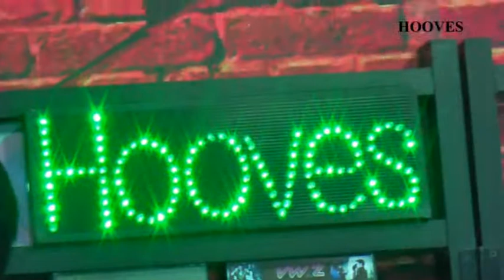HOOVES@TVPOOL - โชว์เปิดรายการ Night Life - วอน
HOOVES สัมภาษณ์สดรายการ TVPOOL ออนแอร์ 8 พ.ย.56
โชว์เปิดรายการ เพลง Night Life / เพลง วอน